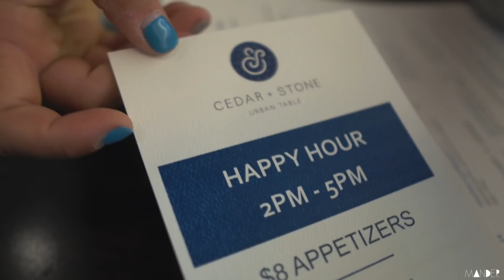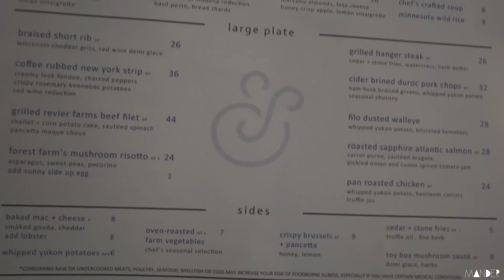A Day In The [ TRAVEL ] Life + Exciting News!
►What protein do I use? John's Killer Protein :) - I know everyone always asks about my night time oats & my post workout shake.. both are from JKP!! CODE: MANDER

►CAMERA GEAR
Camera: Sony A6500
Lenses: